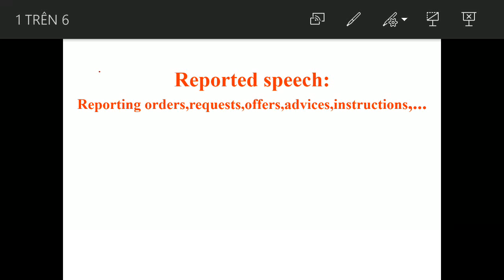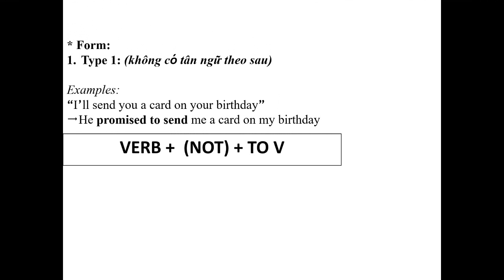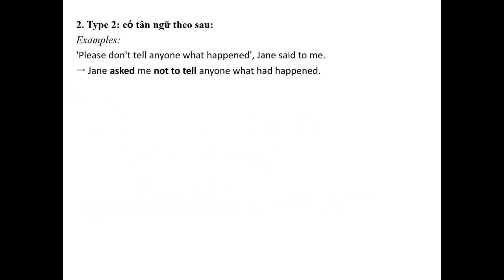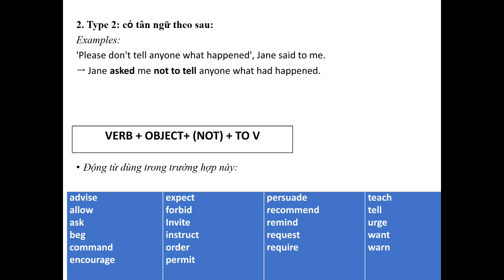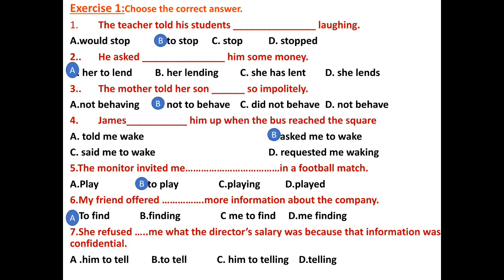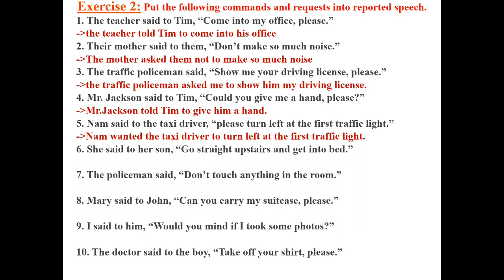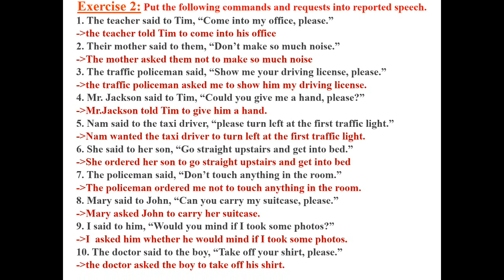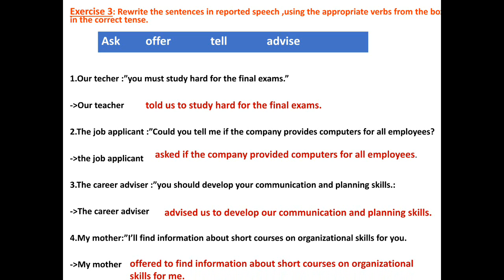Reported speech- Unit 8- English 12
Bài giảng của cô Trịnh Thị Hằng Nga - Giáo viên trường THPT Mỹ Đức C